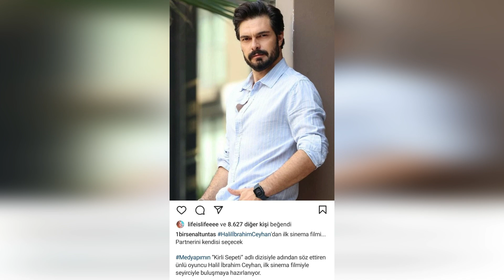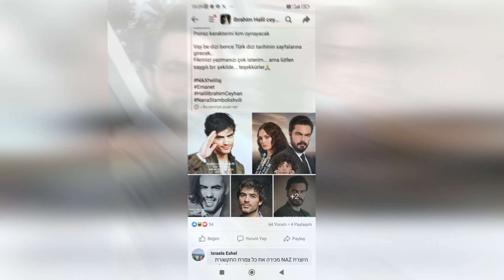La nueva sorpresa de Faruk Turgut, qué hará Sıla ahora.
El exitoso productor Faruk Turgut sigue llegando a la pantalla con proyectos gigantescos.
Te sorprenderá la conexión del apellido Faruk Turgut, que reunirá a Özgü Namal y Özcan Deniz, con Sıla Türkoğlu.
Aquí está ese nombre.
Vea nuestro vídeo hasta el final para conocer los detalles de la noticia.